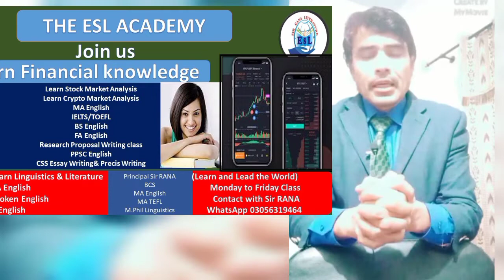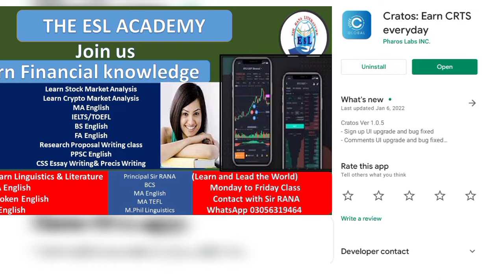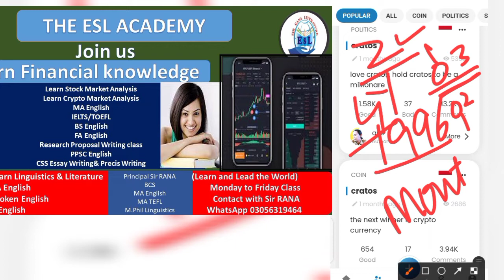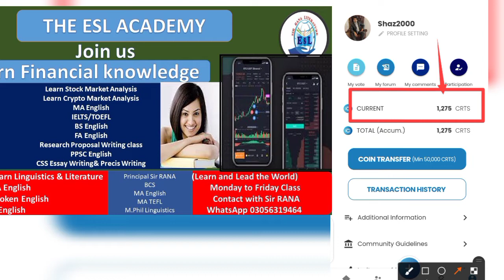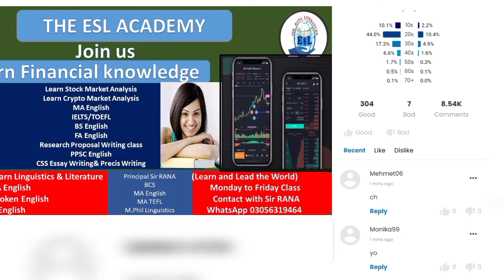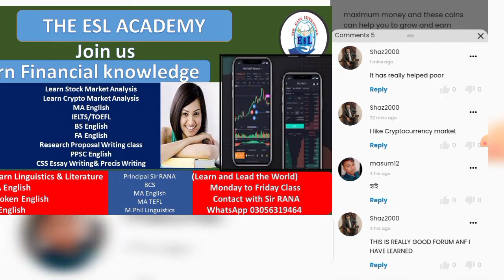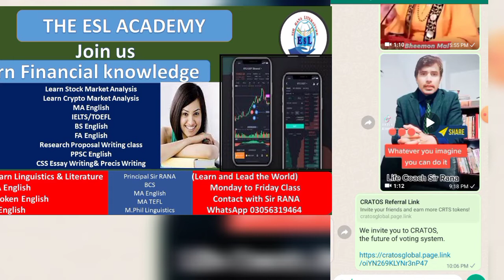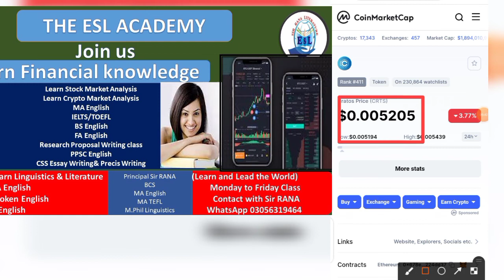How to earn CRATOS COINS/CRTS PRICE/Earn Cryptocurrency free by doing some task/Business Coach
How to earn CRATOS
HOW TO EARN FREE CRYPTOCURRENCY
BEST SITE TO EARN
EARN WITH SIRRANA
#$TOCKMARKET
daily ERNING
STOCK VS CRYPTOCURRENCY
learn BLUEPRINTS
LEARN SKILLS

8339BEE4

How to use coinmarketcap Complete tutorial,coin market by Sir Rana Coincapmarket and Analysiscap,coinmarketcap,coinmarketcap by Sir Rana how to make good portfolio,by Sir Rana
coinmarketcap Analysis by Sir Rana How to get airdrop,coinmarketcapby Sir Rana
Price analysis by Sir Rana # How to earn,coinmarketcap app,coinmarketcap
how to analyse Market by Sir Rana
Daily and Intraday Trading on ADA, CARDANO, ETHEREUM,BITCOIN ANALYSIS

# how to deposit,coinmarketcap in hindi,how to use
how to use coinmarket AP in hindi,coin market cap earn

Rana Sir Official

for literature,Linguistics and Motivational coaching

join another channel  if you want to learn about business,cryptocurrency and Amazon

The ESL ACADEMY is an educational channel where we teach information related to new trends, Business, education,literature, linguistics, Philosophy and Psychology.It does not represent an opinion as to whether an investment is to be bought, sold or retained. All investors are advised to do their research and study before investing in any coin or program.Since Cryptocurrency is very risky market so all investors are suggested to do their personal research before investing in any coin.
We are not responsible for your gain or loss.